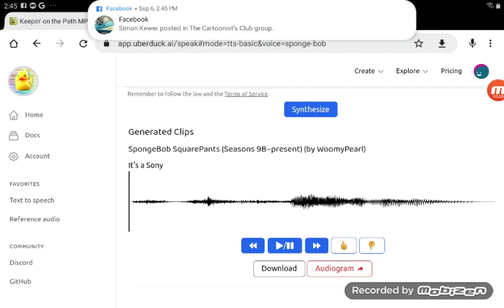Tom Kenny as the Sony Announcer